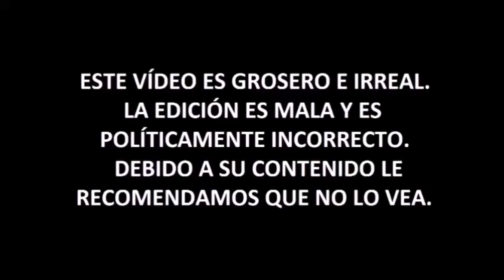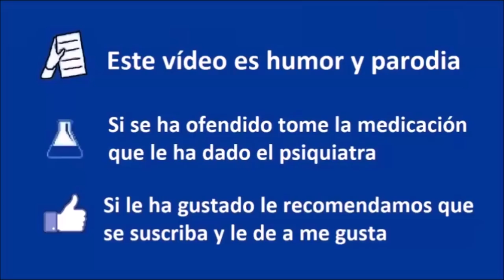Corrupción y extorsión en las manifestaciones argentinas - El Choripan - Coto de Caza Progre 33